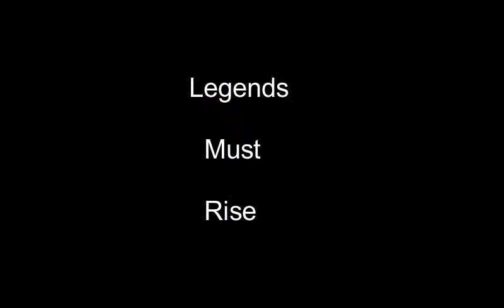Brunxton And Kraimp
This is quite possibly the worst thing I've done on this channel. As always, stay warped my flutes!